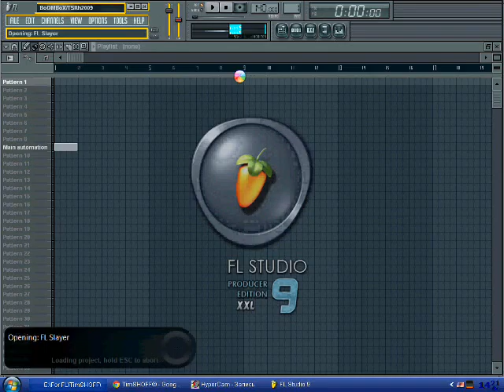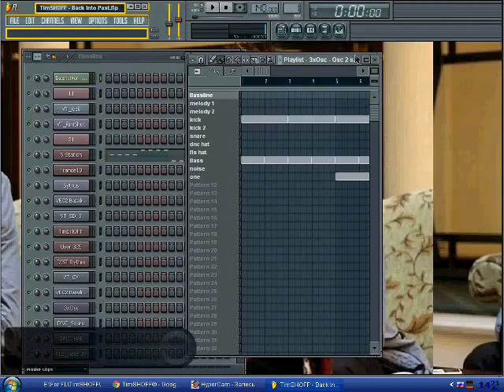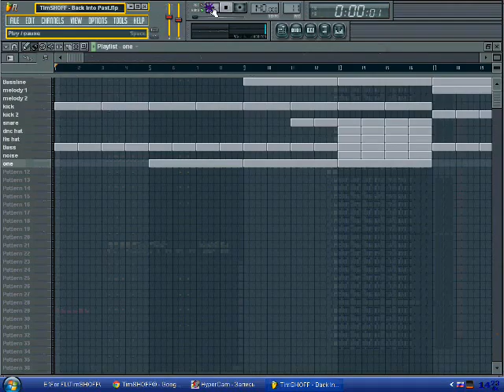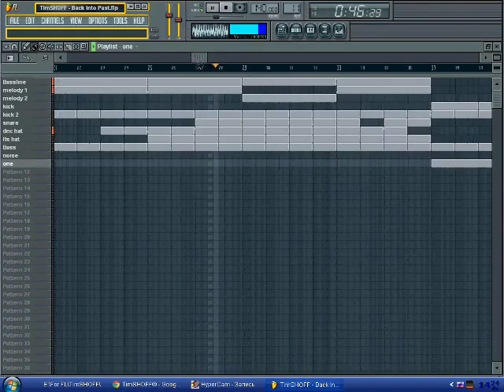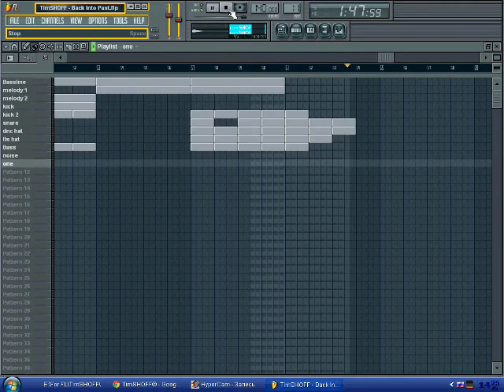Dj SpeeDHunteR how to make a dance, club music in fl studio (1093)